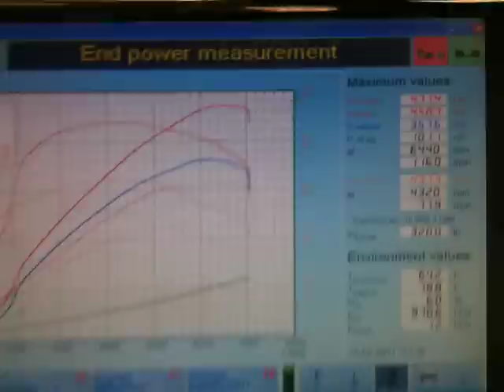Blown S5 dyno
pes supercharger kit audi s5